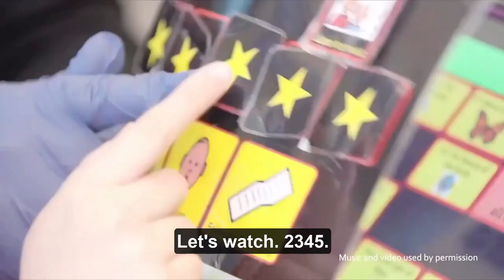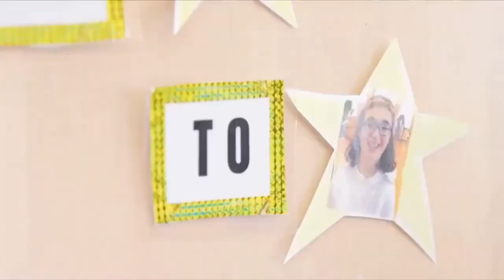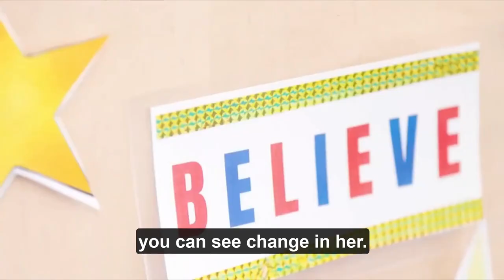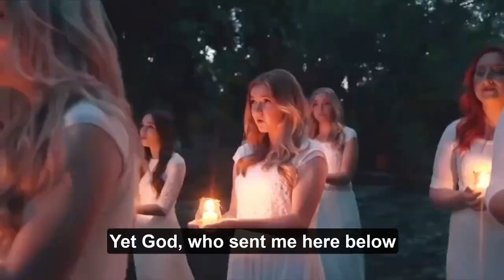Starr Lecture 11.12.23 | Dr. Michael Lindsay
Dr. Michael Lindsay, President of Taylor University, shares the joys and challenges of raising a daughter with intellectual disabilities in his presentation, "Blessings and Burdens" at Jill's House's Inaugural Starr Lecture. This annual event will honor the legacy of Ken and Alice Starr, who were instrumental in the launch of Jill's House in 2010.